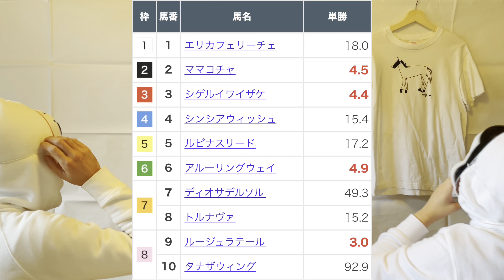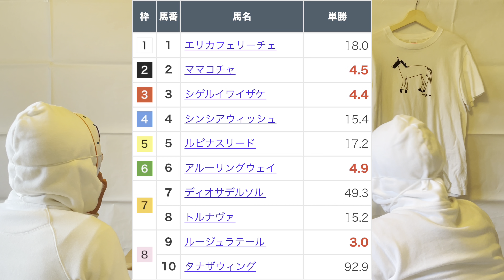2022.02.05 中京10R エルフィンステークス ママコチャ